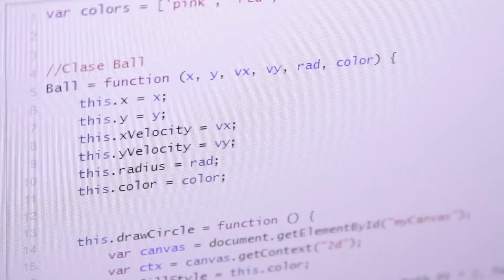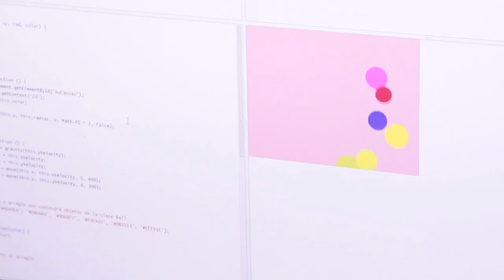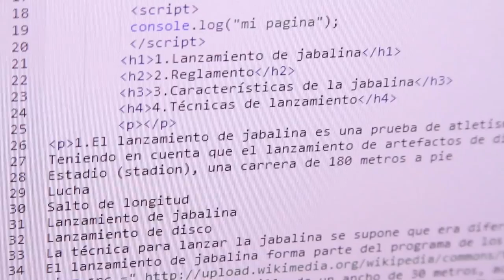Coderise - Futuras programadoras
Coderise es una iniciativa que desde hace ya varios años ha estado trabajando con las instituciones educativas del mundo para impulsar en los jóvenes el oficio de programar. Y hoy, años después, ante un llamado general que quiere que las mujeres se metan más en el mundo de la programación y el desarrollo le está apuntando a crear grupos de niñas que puedan hacerlo.

Nosotros estuvimos con uno de esos grupos de estudiantes programadoras para conocer cómo era su trabajo y su aprendizaje.